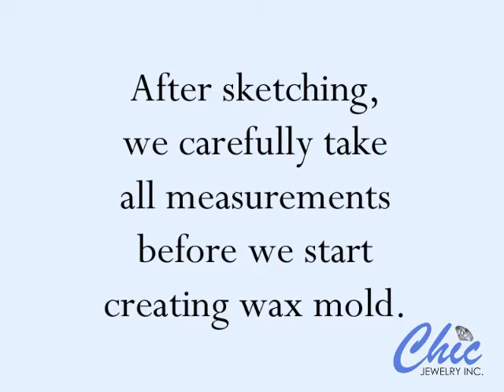chicjewelry.com cubic zirconia ring custom sketch measurement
chicjewelry.com custom cubic zirconia cz jewelry ring sketch measurements.